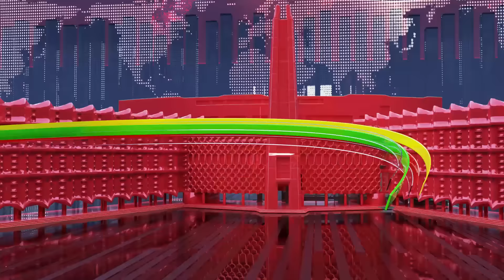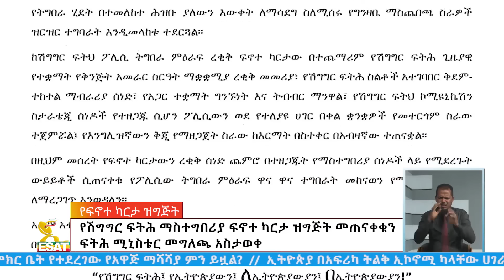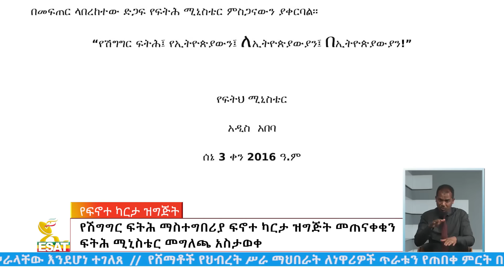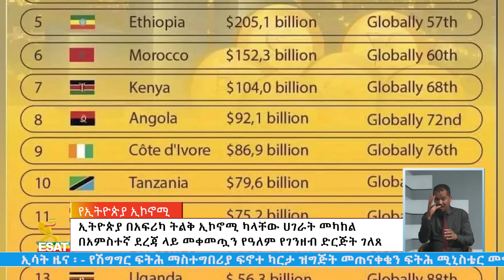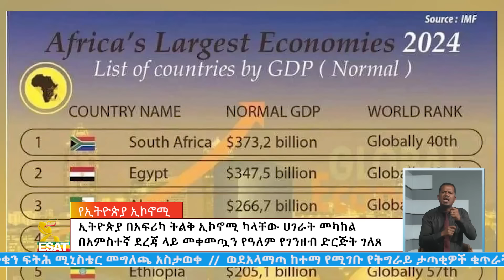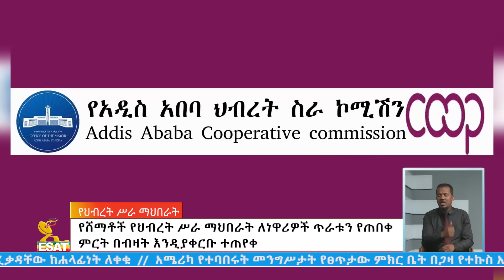Ethiopia -Esat Amharic News June 10 2024